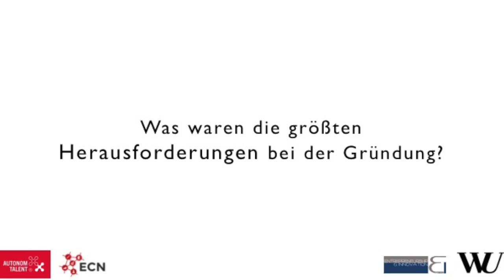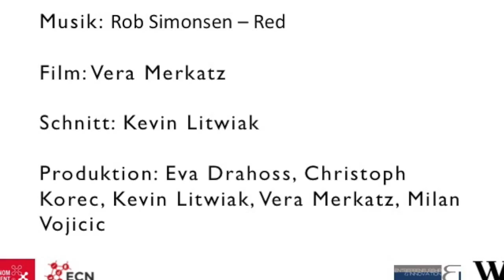ECN Founders' TV presents Mag. Andrea Ristl from Autonom Talent (WS15-13)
Movie created by:
Kevin Litwiak,
Eva Drahoss,
Vera Merkatz,
Christoph Korec,